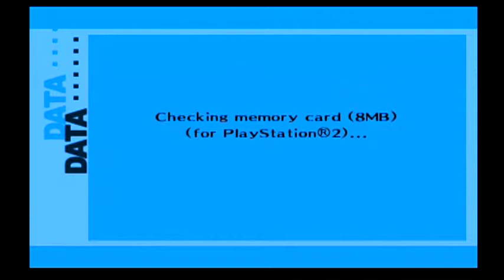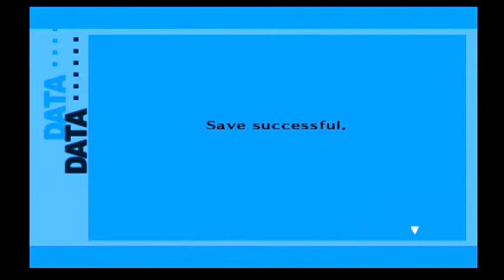Persona 3 FES part 12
We meet bunchiki? did i spell it right? i dont know. Enjoy!